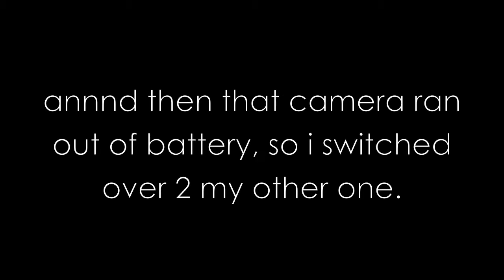Roger Braun & Jonathan Leichman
Faculty Concert
(this was a request-not just putting it up for the heck of it)